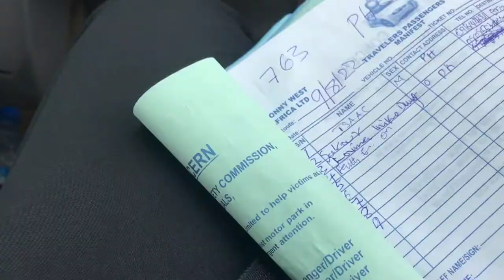Going to Akwa Ibom state for my Nigeria company +Maritime academy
To join poppo use this link